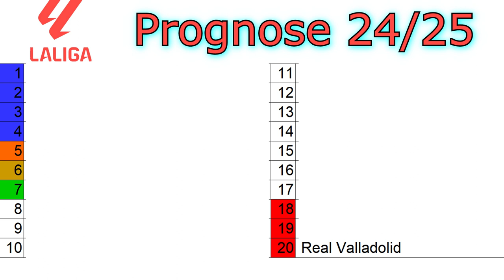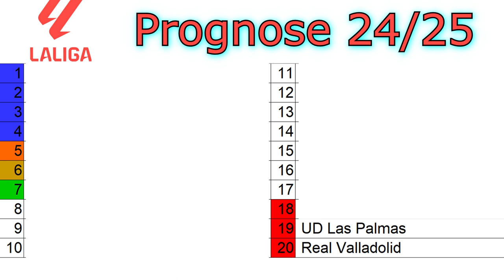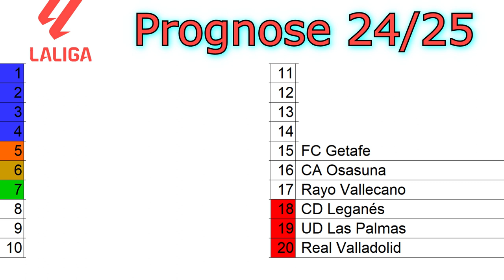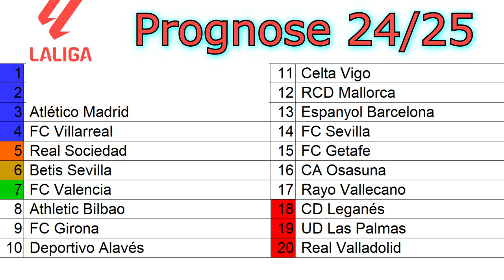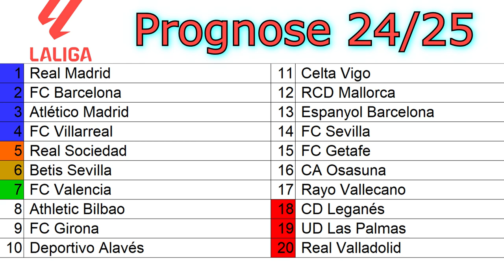LA LIGA Prognose 2024/25 | Wer landet auf welchem Platz?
Meine La Liga Prediction für die Saison 24/25: Wer wird Meister, wer steigt ab und wer sorgt für eine Überraschung?

0:00 Intro
0:13 Platz 20
0:40 Platz 19
1:39 Platz 18
2:30 Platz 17
3:17 Platz 16
3:58 Platz 15
4:30 Platz 14
5:19 Platz 13
6:16 Platz 12
6:44 Platz 11
7:31 Platz 10
8:27 Platz 9
9:21 Platz 8
10:02 Platz 7
11:01 Platz 6
11:40 Platz 5
12:16 Platz 4
13:15 Platz 3
13:59 Platz 2
14:50 Platz 1
15:22 Outro